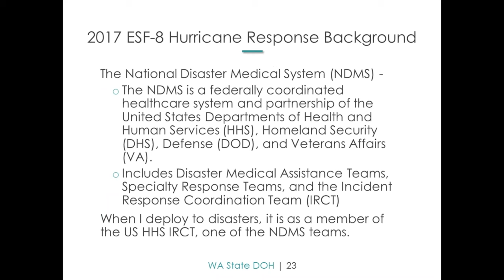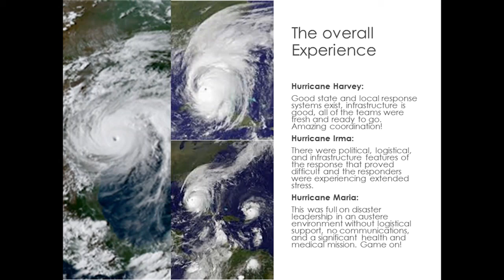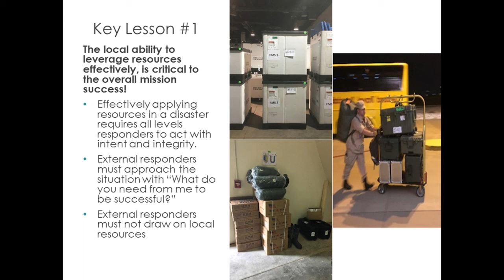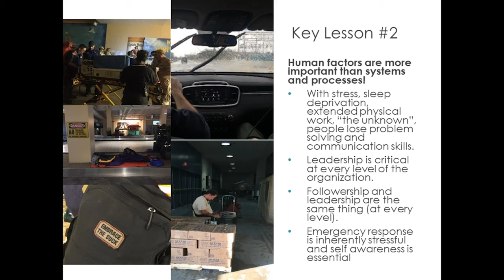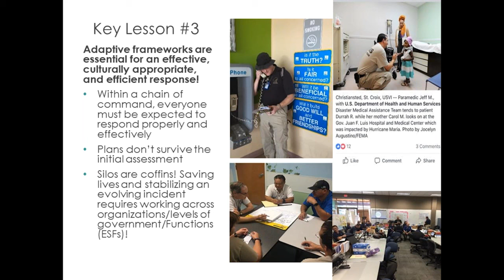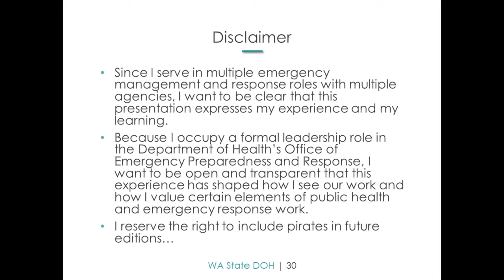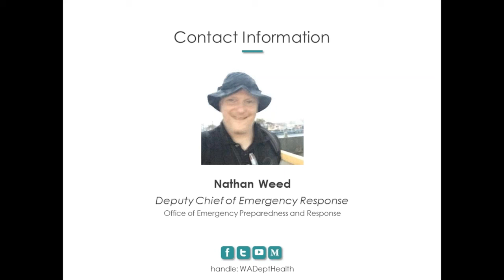1/25/2018 Perspectives On 2017 Hurricanes